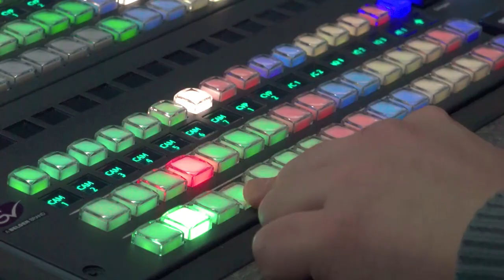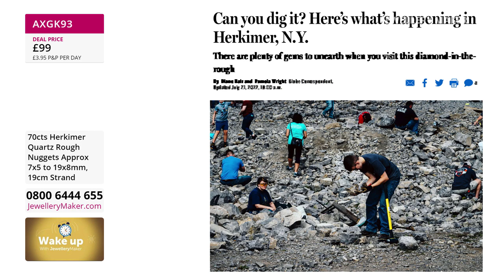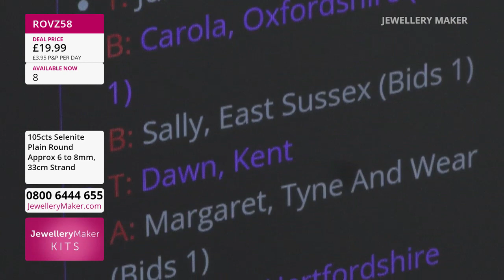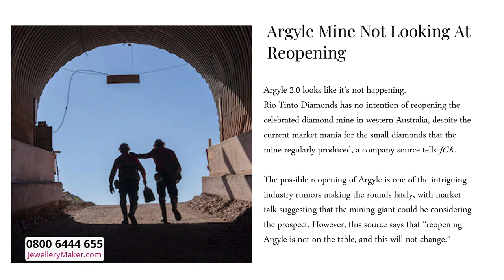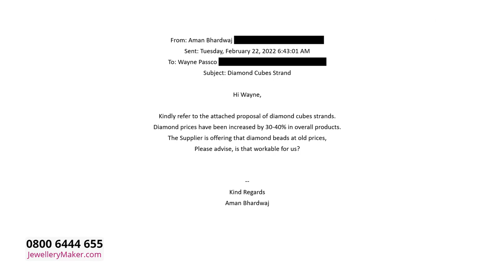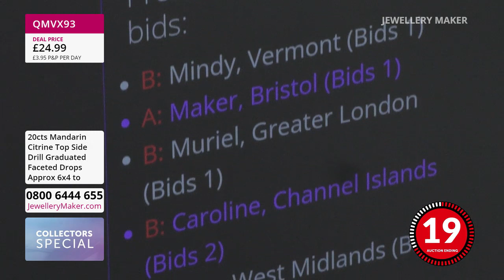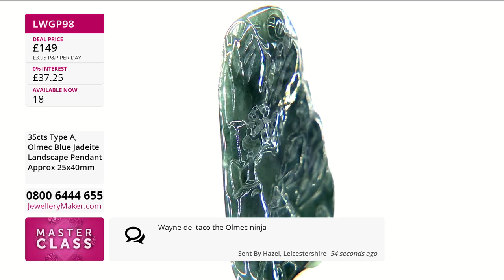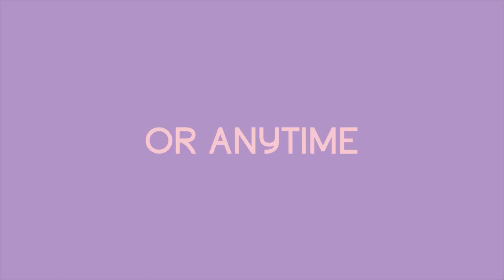JewelleryMaker LIVE 20/02/23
Presenter: Zena
Guest Designer: Alison